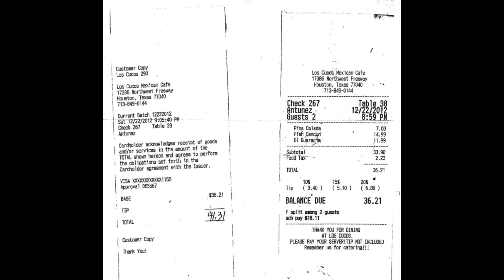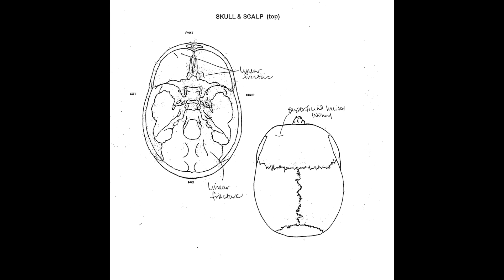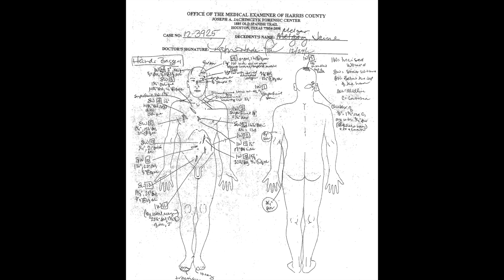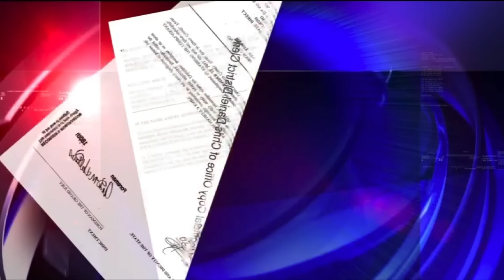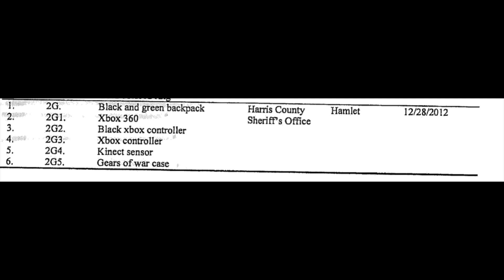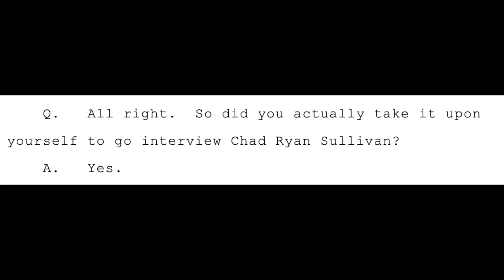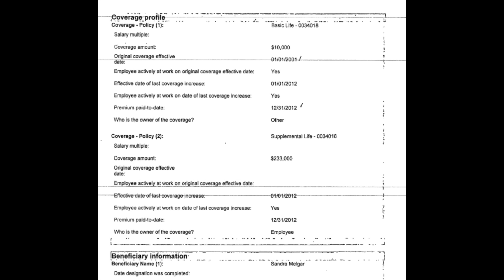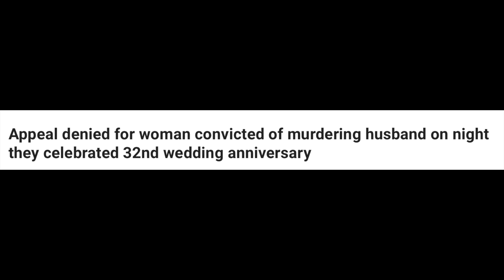The Case of Sandra Melgar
Sandra Melgar was married to Jaime Melgar for 32 years, and on the night they celebrated their wedding anniversary, they were having a party in the jacuzzi. However, when Sandra blacked out, she woke up tied up and Jim had suffered an awful fate. However, what really happened that night? Was this a bizarre staged scene, or is Sandra truly innocent?